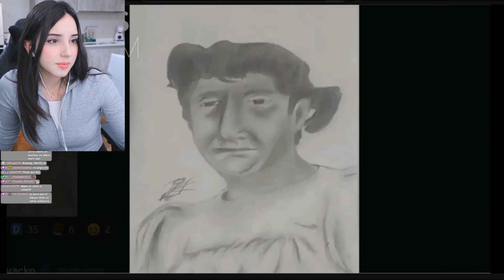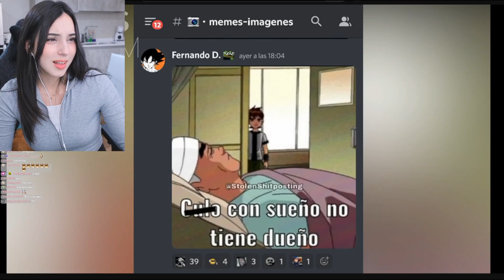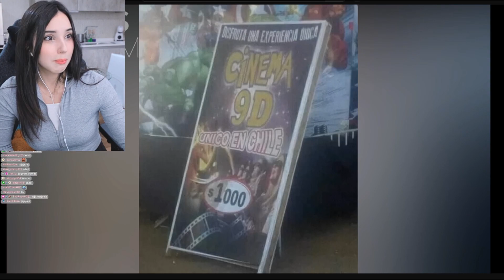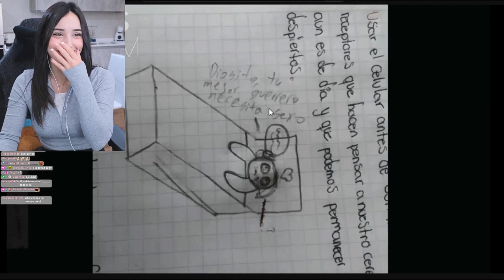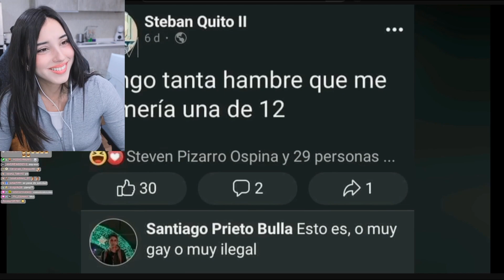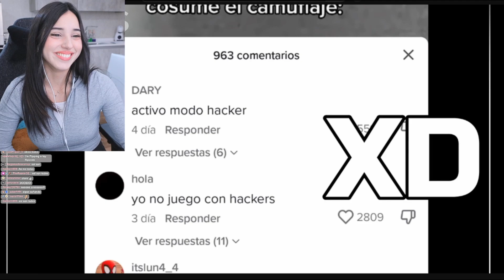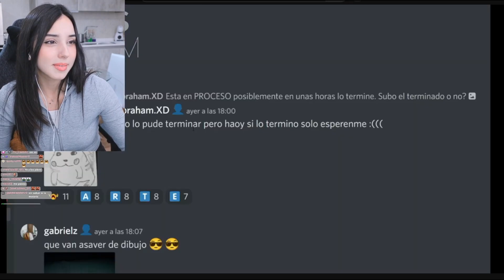deargia reacciona a memes random #512